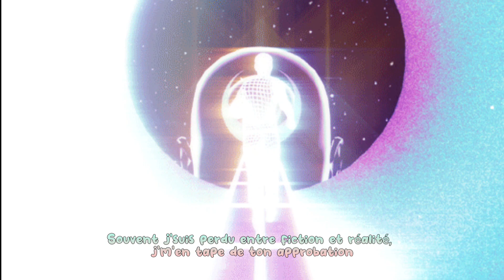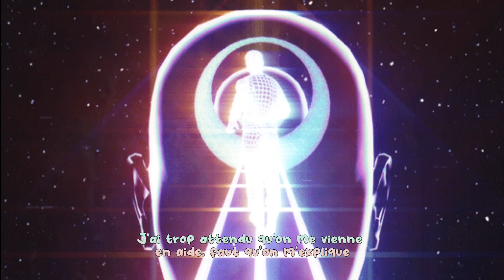L Genius - À chaque jours (Paroles)